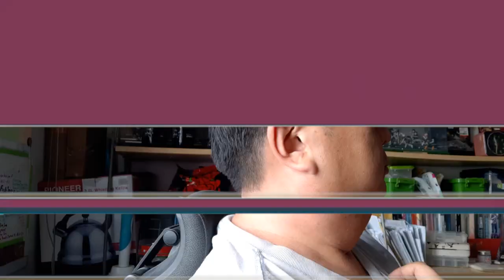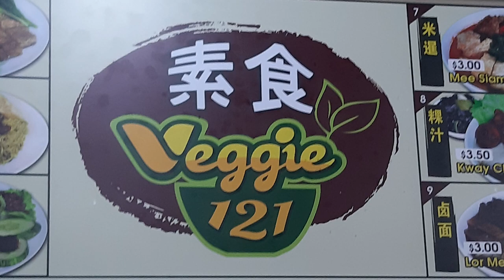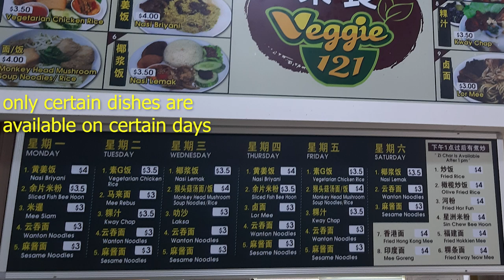Telok Ayer Coffee Shop. Veggie 121 A Popular and Affordable Vegetarian Stall in the Heart of the CBD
Delicious Singapore Hawker Food. Welcome to another Food Adventure with Getting Lost. If Amoy Street Food Centre is still under renovation, and you need to eat Vegetarian that day, then you can stop by this popular vegetarian place in the heart of the busy CBD.